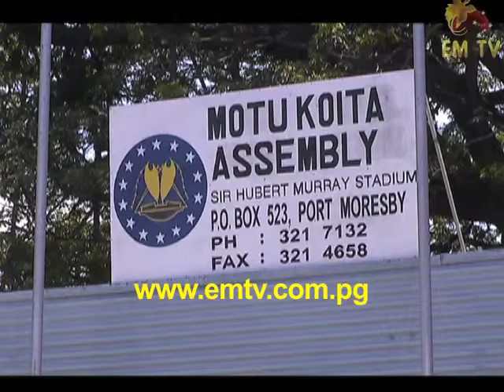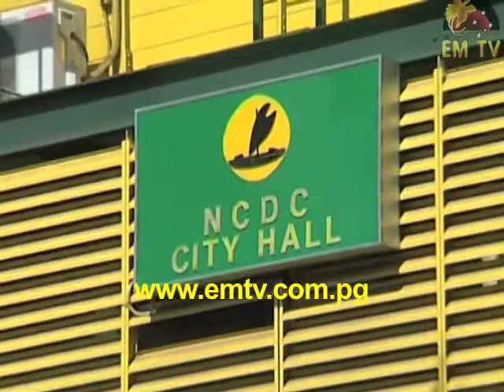Motu Koita Assembly insulted by MP's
The Motu Koita Assembly chairman Miria Ikupu blamed high rates of unemployment and poverty on the lack of funding from the National Capital District Commission.
Mr. Ikupu said he is also insulted by the actions of NCD Governor Powes Parkop and Moresby North West MP Michael Malabag for rolling out projects directly to the people.